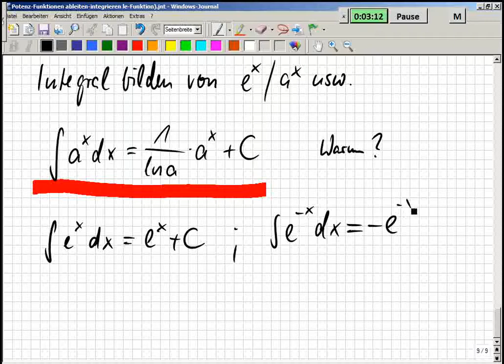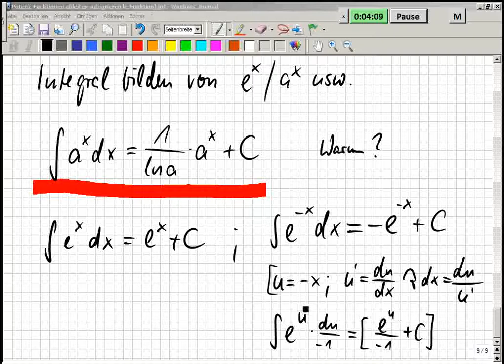Integralrechnung: Potenzfunktionen, Teil 4, allgemeine Funktion aus e-Funktion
Bitte, helfen Sie uns Endlich wieder (Sapere aude!) Integralrechnung ist DAS Hilfsmittel. Lieber verstehen als auswendig lernen. (Björn Köhler, MaPhy)

Das klappte bisher überall auf der Welt, egal, ob in Deutschland, Österreich, Schweiz, Russland, China, Canada, oder genauer: Niedersachsen, Mecklenburg, usw. oder im Landkreis Rostock, Celle, spezieller: Hamburg, Berlin, Frankfurt, Düsseldorf, Hannover, Köln, München, Stuttgart, Wien, New York… Das ist so leicht, dass es manchmal auch Schüler selbst erklären, weil sie es können, OBWOHL sie keine Streber sind, sondern Mathe-Anfänger. :zzzzz_intern 11 2014_05_20